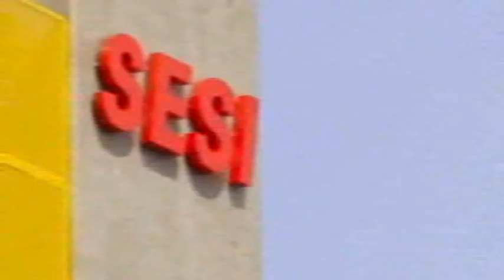OS MUTANTES _ LE PREMIER BONHEUR DU JOUR VIDEO CLIPE DE TV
ANOS 30.
ANTÔNIO CARLOS DA FONTOURA.
DIRETOR.
NASCIMENTO:
20 DE NONEMBRO DE 1939.
SÃO PAULO,
SÃO PAULO.
ESTÁ COM 83 ANOS.
OS MUTANTES.
INTEGRANTES E EX.
ANOS 40.
GILBERTO GIL.
EX-MINISTRO DA CULTURA DO BRASIL.
NASCIMENTO:
26 DE JUNHO DE 1942.
SALVADOR,
BAHIA.
GILBERTO GIL.

MANITO.
TECLADISTA.
NASCIMENTO:
3 DE ABRIL DE 1944,
VIGO,
ESPANHA.

CLÁUDIO CÉSAR DIAS BAPTISTA.
AUTOR.
NASCIMENTO:
6 DE MAIO DE 1945.
SÃO PAULO,
SÃO PAULO.

RITA LEE.
CANTORA BRASILEIRA.
NASCIMENTO:
31 DE DEZEMBRO DE 1947,
VILA MARIANA,
SÃO PAULO.

RUI MOTTA.
BATERISTA BRASILEIRO.
NASCIMENTO:
DURANTE OS ANOS 40?.

ARNALDO BAPTISTA.
MÚSICO BRASILEIRO.
NASCIMENTO:
6 DE JULHO DE 1948.
SÃO PAULO,
SÃO PAULO.
ARNALDO BAPTISTA.

DINHO LEME.
BATERISTA BRASILEIRO.
NASCIMENTO:
22 DE JULHO DE 1949.
DINHO LEME.
ESTÁ COM 73 ANOS.
ANOS 50.
SÉRGIO DIAS.
MÚSICO BRASILEIRO.
NASCIMENTO:
1º DE DEZEMBRO DE 1951.
SÃO PAULO,
SÃO PAULO.
SÉRGIO DIAS.

LIMINHA.
MÚSICO BRASILEIRO.
NASCIMENTO:
5 DE MAIO DE 1951.
SÃO PAULO,
SÃO PAULO.
LIMINHA.
ESTÁ COM 72 ANOS.
ANOS 60.
ZÉLIA DUNCAN.
CANTORA BRASILEIRA.
NASCIMENTO:
28 DE OUTUBRO DE 1964.
NITERÓI,
RIO DE JANEIRO.
ZÉLIA DUNCAN.
ESTÁ COM 59 ANOS.
OS MUTANTES.
BANDA GRUPO CONJUNTO:
FUNDAÇÃO: 1966.
OS MUTANTES.
BANDA GRUPO CONJUNTO:
FUNDAÇÃO: 1966.
ANOS 70.
ESMÉRIA BULGARI.
VOCAL.
NASCIMENTO:
DURANTE OS ANOS 70?.

VINICIUS JUNQUEIRA.
MÚSICO BRASILEIRO.

HENRIQUE PETERS.
MÚSICO BRASILEIRO.
NASCIMENTO:
ANOS 80.
CLÁUDIO TCHERNEV.
BATERISTA.
NASCIMENTO:
DURANTE OS ANOS 80?.
ANOS 90.
MTV VIACOM BRASIL BRASILEIRA.
ARQUIVO ACERVO.
FL FACHEL ARQUIVOS FITAS K7 E LPS.
ANOS 2000.
OS MUTANTES.
LE PREMIER BONHEUR DU JOUR.
MUNSIC MUSICA VIDEO CLIPE CLIP DE TV TELEVISÃO.
ÁLBUM: JORNAL DA MTV.
DATA DE TRANSMISSÃO:
7 DE MARÇO DE 2007 07/03/2007.
ANOS 2010.
MANITO.
TECLADISTA.
FALECIMENTO:
9 DE SETEMBRO DE 2011,
SÃO PAULO,
SÃO PAULO.
ANOS 2020.
RITA LEE.
CANTORA BRASILEIRA.
FALECIMENTO:
8 DE MAIO DE 2023,
SÃO PAULO,
SÃO PAULO.
DAILYMOTION VIDLII LUIZMÍPA FUSÕES REDE PHACHEL VIDEOS 22/6/2023.

OS MUTANTES MTV VIA COM GIOVANNIFACHELDASILVA FACHELVIDEOS PHACHELFILMES REDEPHACHELVIDEOS PHACHELVIDEOS REDE PHACHEL VIDEOS FL FACHEL COLLECTION COLEÇÃO VIDLII